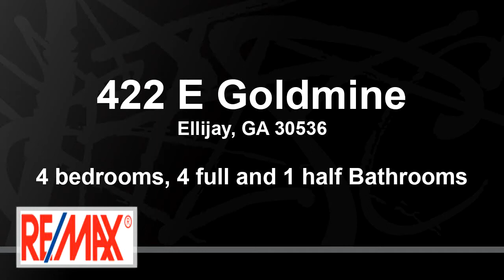Residential for sale - 422 E Goldmine, Ellijay, GA 30536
Stunning 4BR/4.5BA CUSTOM LOG Home on the Cartecay River w/150 ft of gorgeous river frontage! This lodge style home comes turn-key FURNISHED. 4000+ sq ft of living, perfectly situated on 2.24 acres in the highly sought after Lucky 8 River Community. Great room is accented w/wall of windows overlooking river; 2 stack stone fireplaces; well appointed kitchen w/huge center island, cherry cabinets/pantry. Master suite on main, ALL bedrooms are en-suite! Spacious rooms throughout including finished terrace level w/wet bar, numerous screened porches, open deck w/outdoor fireplace. Quality construction (hand hewn 8"x12" logs) water filtration, air filtration, generator; 2 car garage, plentiful parking, workshop, beautifully landscaped w/waterfall feature.

Bedrooms: 4
Bathrooms: 4 full and 1 half
Square Feet: 4024
Price: $689,777